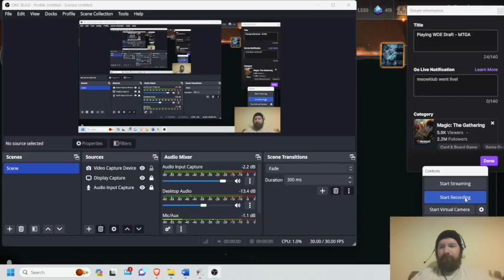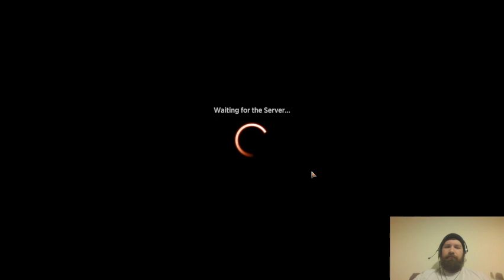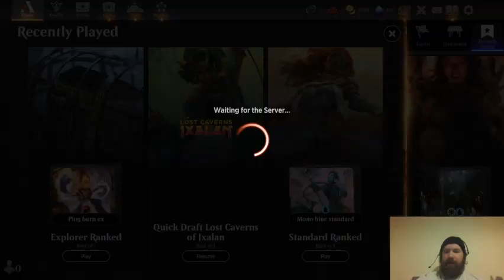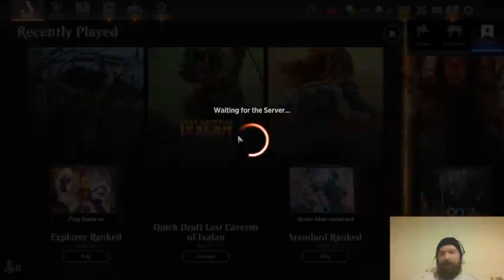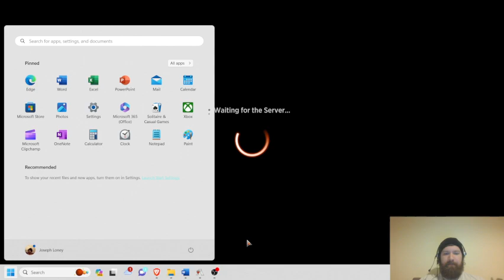BUSTED Turn 1 Geist Deck in Historic [MEOWKLUB]